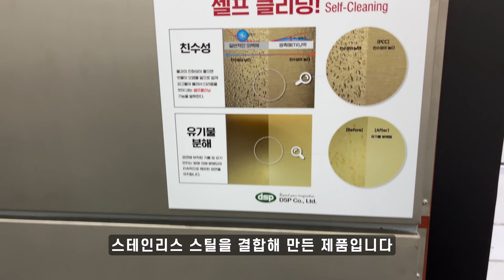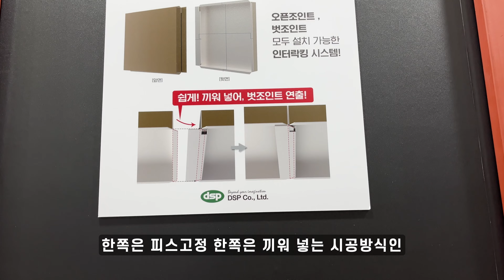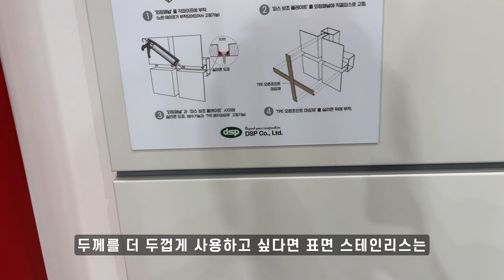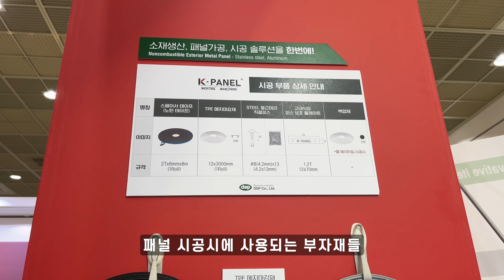고내식 강판에 스테인레스를 접합한 외장재 이녹스틸을 판매하는 디에스피 부스를 둘러봤습니다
하우징브랜드페어 건축박람회에서 고내식 강판 코어 표면에 스테인레스를 접합한 독특한 외장재 이녹스틸을 전시하고 있던 디에스피 부스를 둘러봤습니다.